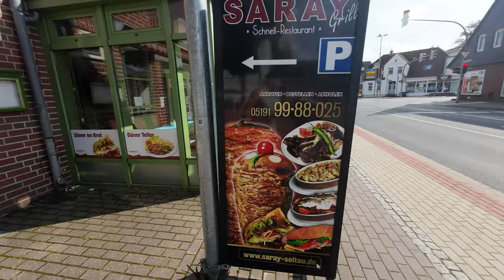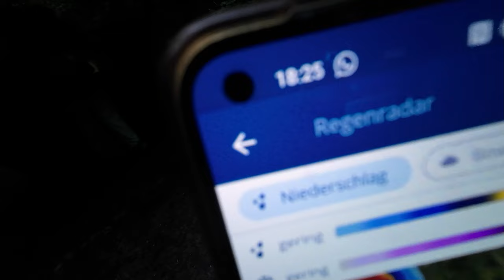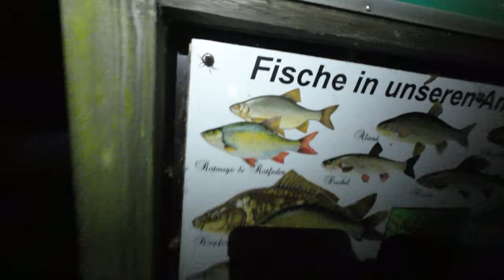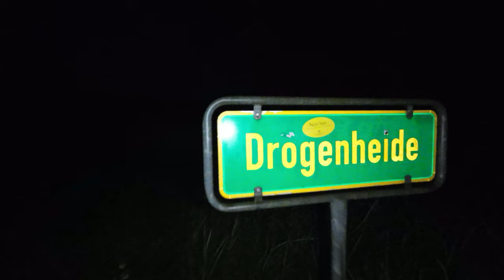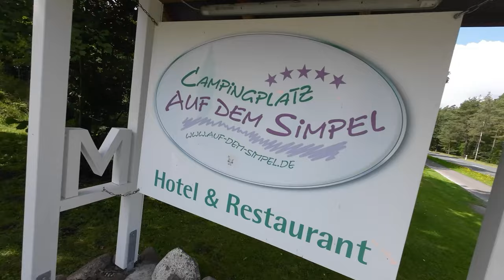FAST VOM BLITZ GETROFFEN! - RAUSSCHMISS vom SECURITY | 223 km Heidschnuckenweg (5/9)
Ich habe den 223 km Heidschnuckenweg komplett durchgelaufen von Celle nach Hamburg Neugraben-Fischbek mit @B33Rjanka. Auf dieser Trekkingtour bzw. Fernwanderung haben wir jede Nacht Biwak im Freien gemacht.

Fanpost Adresse (für Fanpakete):
Andreas T.
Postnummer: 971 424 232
Packstation 187